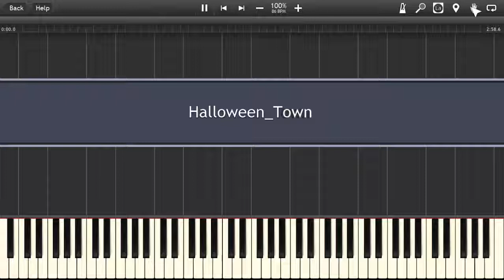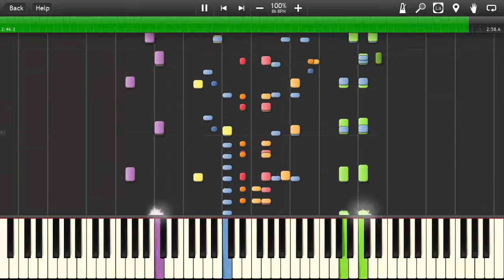Halloween Town (Kingdom Hearts 1.5 HD Remix) [Synthesia]